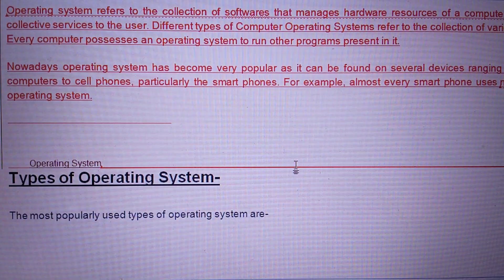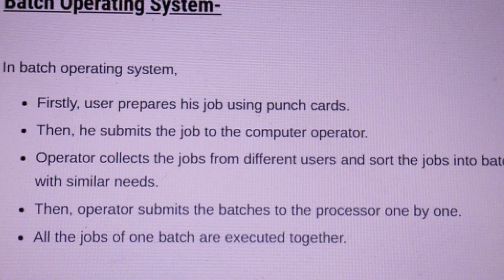OS | CH 2